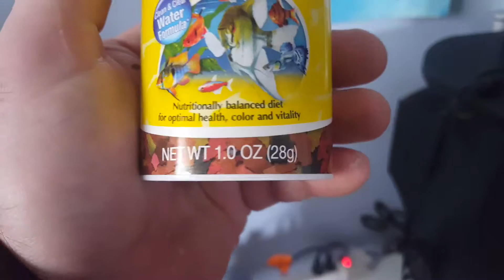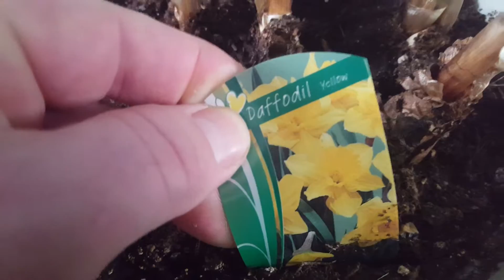Rudys Riots- Meet Walter the Trans-Gender Turtle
Meet Walter The Trans Gender Turtle